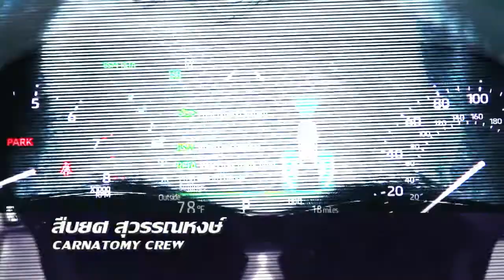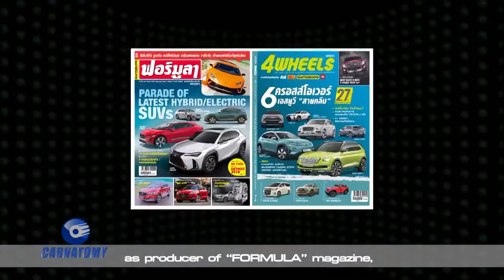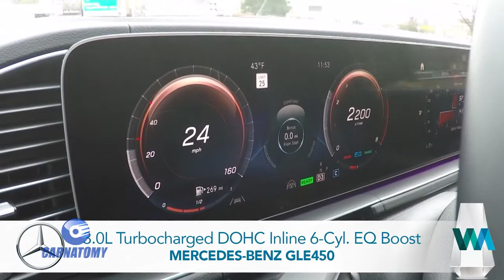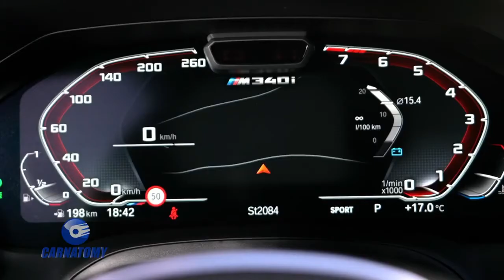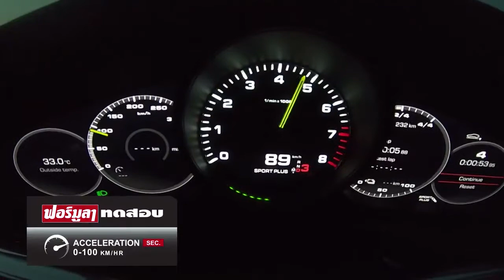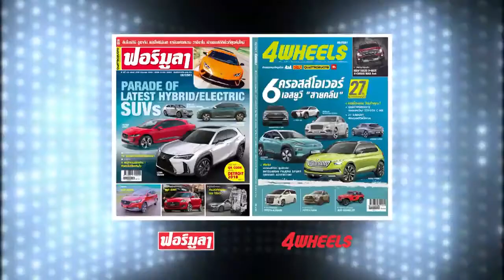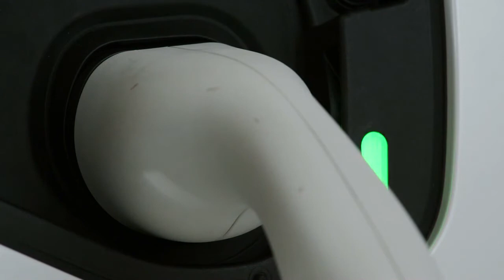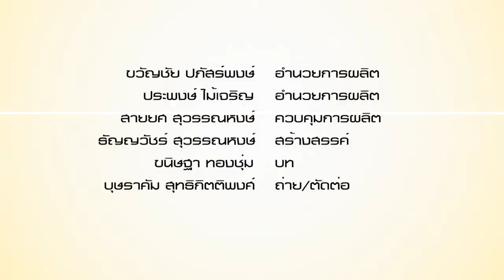Carnatomy T463 OA 22 04 20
สุดยอดเครื่องยนต์ และระบบขับเคลื่อนแห่งปี ตอน 1